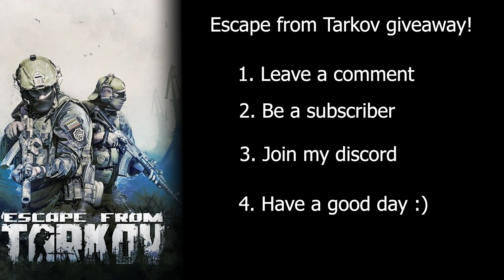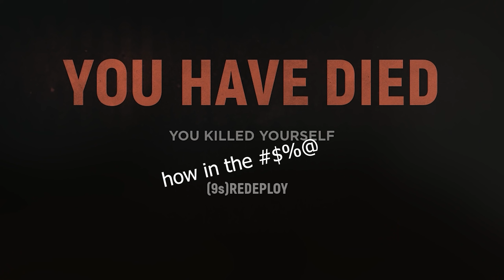Hell Let Loose - We need more squad leads like this guy! (Escape from Tarkov giveaway!)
System specs:
1440p
i6700k (Overclocked)
gtx 1070 (Overclocked)
16gb ram

Now playing:
Post Scriptum
Squad